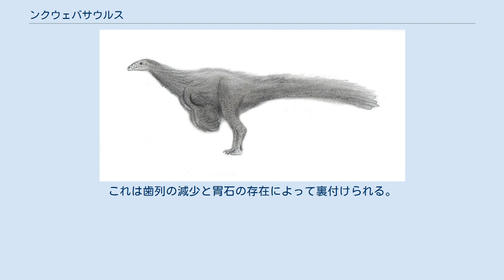ンクウェバサウルス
ンクウェバサウルス Nqwebasaurusは後期ジュラ紀チトニアンから前期白亜紀バランジニアンに生息していた恐竜の属の一つに与えられた学名である。
 基盤的なオルニトミモサウルス類である。
化石は南アフリカ共和国のカークウッド累層で発見された。
その場所は原住民であるコーサ族の言葉でンクウェバ（Nqweba）と呼ばれている。
その標本は学名が与えられる前は地層にちなんでカーキー（"Kirky"）の愛称で呼ばれていた。
ンクウェバサウルスはゴンドワナ大陸で見つかった既知のコエルロサウルス類の中で最古のもので、北アフリカから発見されている他の種類のものより5000万年古い。
アフリカで発見・命名されたコエルロサウルス類としても最初のものである。
 模式種ンクウェバサウルス・スワジ（Nqwebasaurus thwazi）はド・クラークらによって2000年に記載された。
記載者によると、この新属は『アフリカから知られる白亜紀の獣脚類の中で最も完全で最も良い保存状態のもの』である。
よく保存された標本は部分的に向かい合わせにすることができる親指(鉤爪)を備えた長い三本指の手をもっていた。
その化石は腹に胃石ももっていた。
その標本は後期幼体のものであると考えられ、全高は30cm、全長は90cmと見積もられている。
ただし尾は見つかっていない。
 ホロタイプの新しい要素は、基盤的なオルニトミモサウルス類であり、恐らく植物食であったことを示す。
これは歯列の減少と胃石の存在によって裏付けられる。